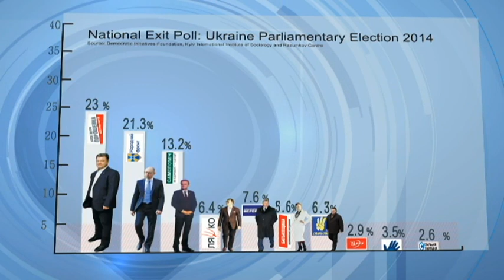Ukraine Parliamentary Election 2014 Exit Poll: Pro-European parties dominate vote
Pro-Ukrainian blocs lead by president and prime minister lead party-list vote